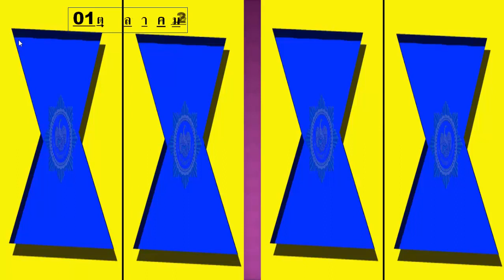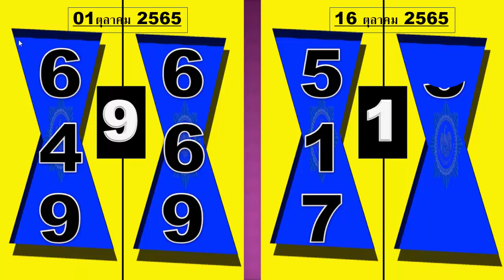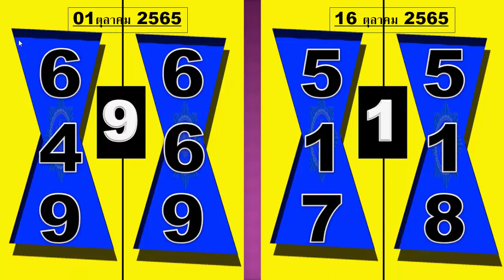มันเป็นการคำนวณที่ใหม่และจริงมาก // เกมลอตเตอรีสุดท้ายชนะที่ดีที่สุด 16-10-2022